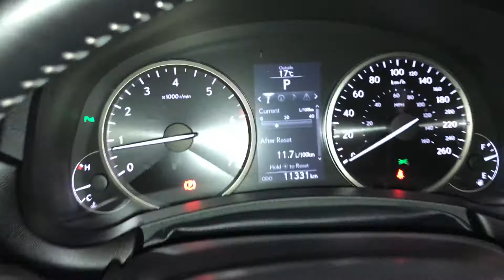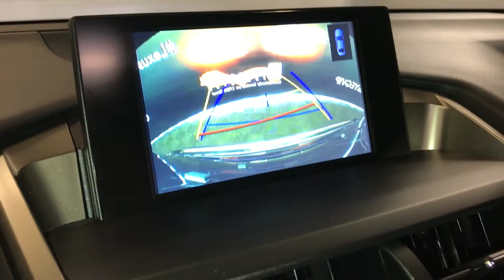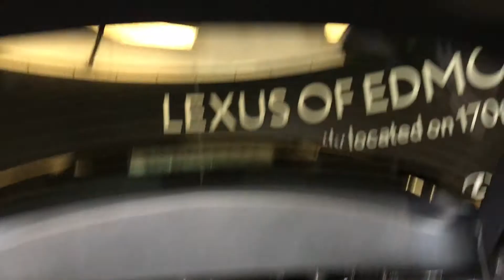Lexus Certified Pre Owned Black 2017 NX 200t Luxury Package Review Edmonton Alberta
This is a Black 2017 Lexus NX 200t Luxury Package Review Edmonton Alberta - Lexus of Edmonton with 6-Speed A/T transmission Black color and Black interior color.  (Uploaded by DataDriver).

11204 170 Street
Edmonton, Alberta
T5S 2X1